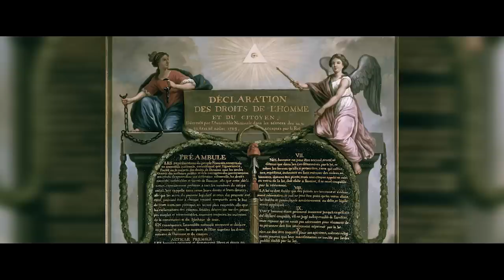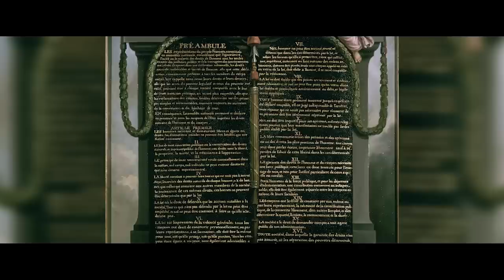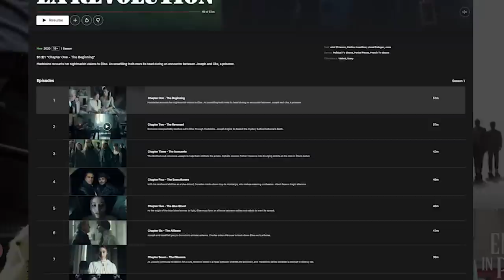ความรู้สึกหลังดู La Révolution ปฏิวัติเลือด [ หนอนหนังติดเรท ]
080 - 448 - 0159